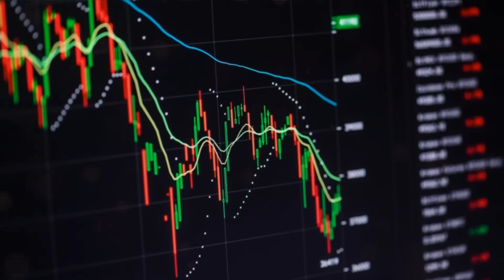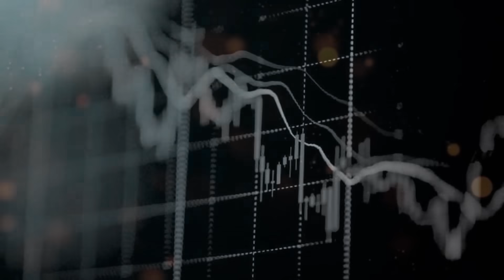Quais os 10 MAIORES ACIONISTAS do BRASIL? (O Barsi perde feio!)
Neste vídeo trago alguns dos 10 maiores acionistas do Brasil, mostrando um resumo de cada um deles! Espero que gostem e que se inspirem!